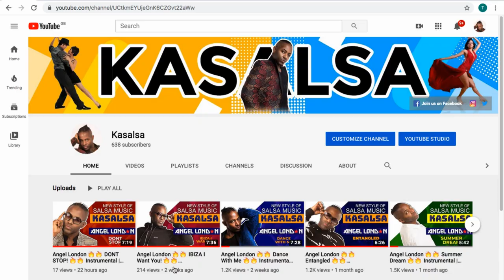Alexis Hernandez & Susana Perez dancing (DEMO VERSION) 'BelieveYourself ' by Angel London - KASALSA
Kasalsa is a new style of music, which fuses traditional Salsa rhythms with Afrobeat, Latin Jazz and deep house. People All over the world are hearing about Kasalsa and Salsa Dancers are doing their dance to this powerful new sound.
People All over the world are hearing about Kasalsa and Salsa Dancers are doing their dance to this powerful new sound.
This video features Alexis Hernandez & Susana Perez dancing to 'Believe in Yourself ' by Angel London - Instrumental Version - Kasalsa Music.
If you are a dancer and want us to feature your dance video,
Just Go to Youtube.com/c/kasalsa Browse through the videos and Find a Kasalsa song that you like. Video yourself doing a dance to Kasalsa.
In return We will promote the video clip to the thousands of Kasalsa members here on Facebook and Youtube. You can market yourself, your classes or your projects.
So what are you waiting for • Go to our Youtube.com/c/kasalsa
;) Dancing to 'Brand New Day' by Angel London - Instrumental Version - Kasalsa